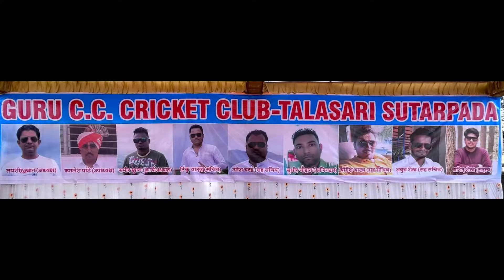S S FIGHTER VS A.b.c.c. - Sanjan || GURU C C TALASARI CRICKET TOURNAMENT 2024 || FINALE DAY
|| GURU C C TALASARI CRICKET TOURNAMENT 2024 || FINALE DAY ||